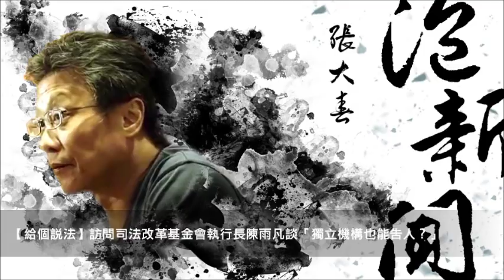'18.10.04【張大春泡新聞】司改基金會陳雨凡執行長談「獨立機構也能告人？」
主持人：張大春
來賓：司法改革基金會執行長 陳雨凡
單元：給個說法 ─ 獨立機構也能告人？

九八新聞台@大台北地區 FM98.1